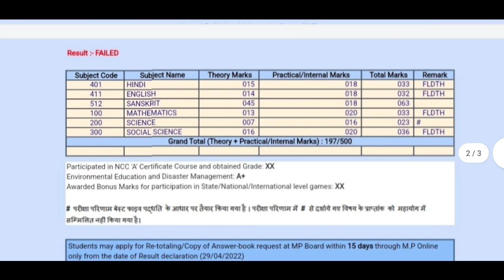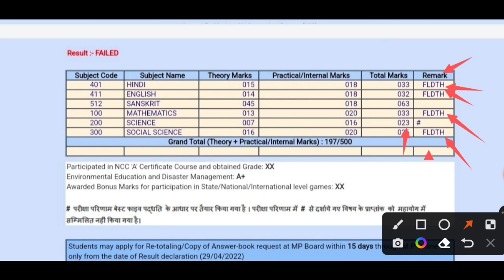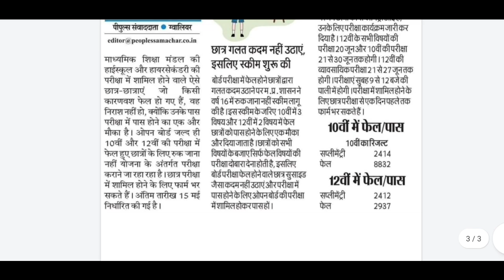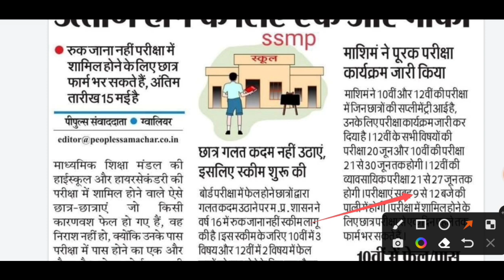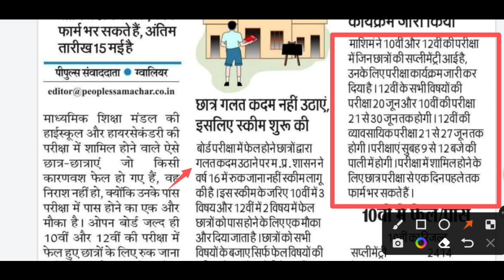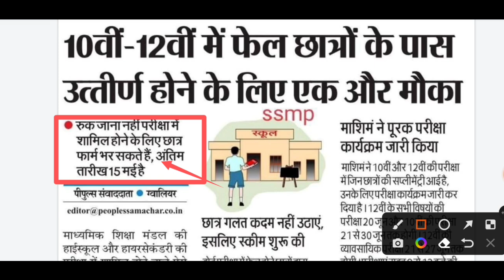class 10th or 12th result 2022 failed ya fldth ka Kya matlab hai ? mpboard result 2022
your queries-

class 10th or 12th result 2022 failed ya  fldth ka Kya matlab hai

mpboard result 2022

class 10th 2022 result solution

class 12th marksheet me fldth ka Kya matlab hai

class 10th marksheet me failed ka Kya matlab hai

class 12th me fail aab Kya kare 2022

class 10th me two subject me fail aab Kya kare

mpboard 10th or 12th result me supplement aane par Kya kare

class 10th two subject me supplement aane par Kya kare 2022